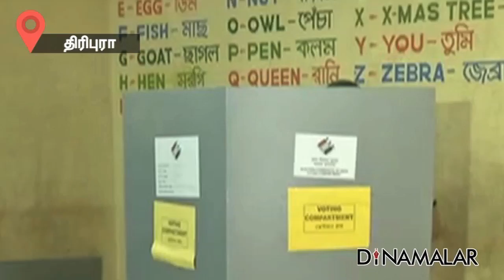Tripura assembly elections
Tripura assembly elections - Video in Dinamalar Dated Feb 2018 For more videos